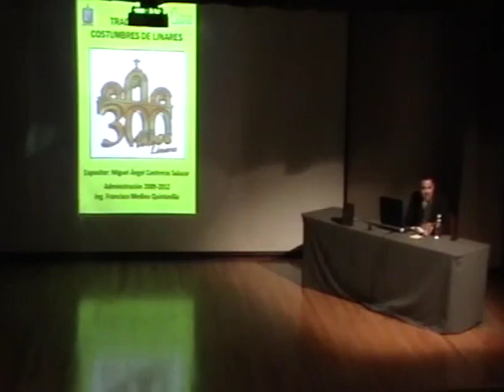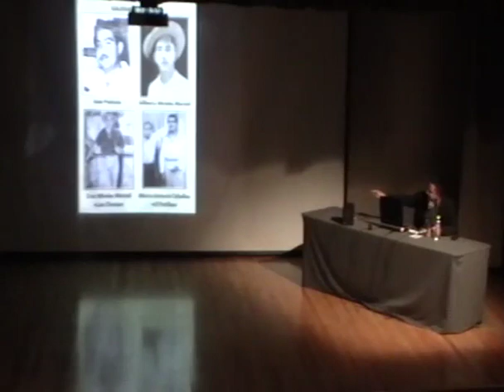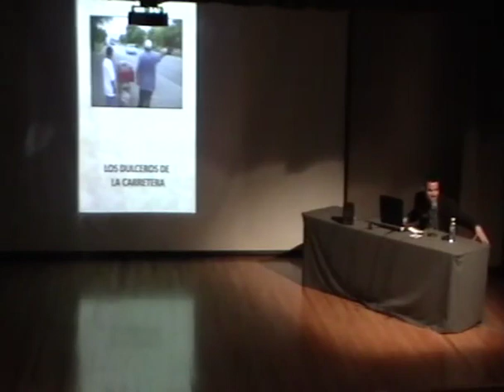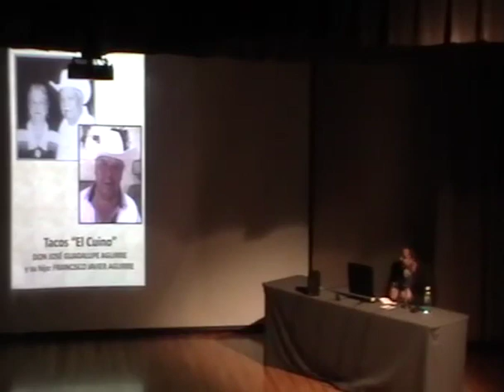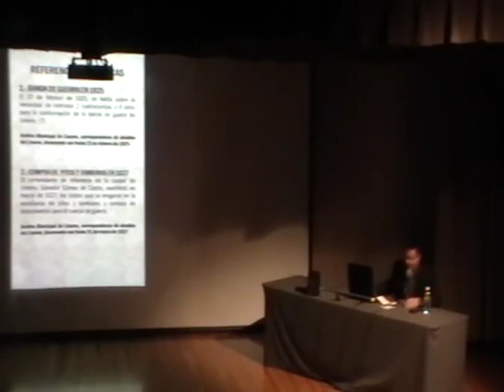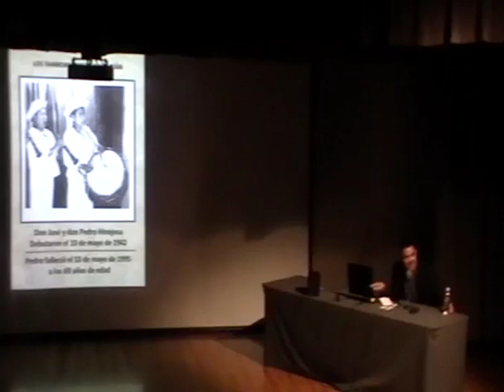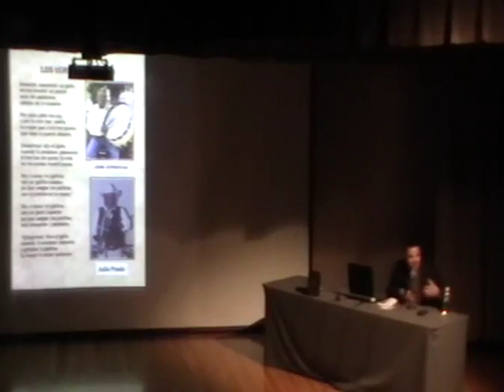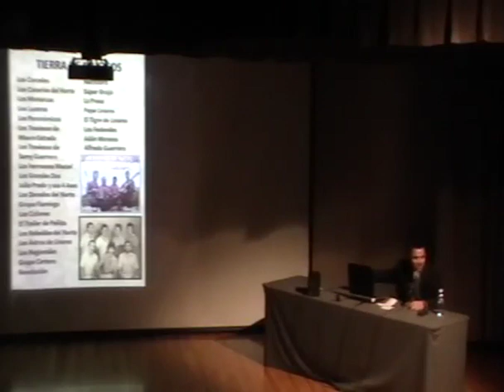Tradiciones y costumbres. Conferencia Miguel Ángel Contreras.